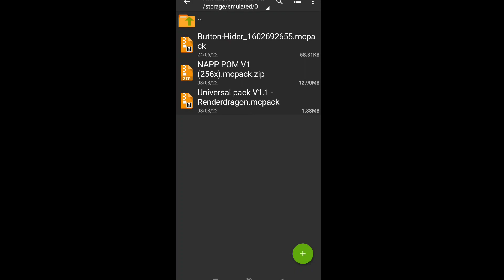😎 Best Low End Shader For Minecraft pe 1.19 || MCPE 1.19 Best shaders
mcpe shaders
Shader
ANDROID
Realistic
no lag
hd
Minecraft
pocket edition
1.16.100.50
android
pe shaders
shaders
shader
shader mcpe
shaders mcpe
shader mcpe 1.16
top 5
1.16
best
top 5 best shaders for mcpe
no lag
mcpe top 5 best shaders
top
no lag shader
realistic water
top 5 shaders for mcpe
best shader
working
bsl shader
cspe
mcpe continuum shader
minecraft shaders
pe 1.15
rtx
shader realistic
mcpe shader 2020
minecraft bedrock
realistic shader
mcpe1.14
shaders mcpe ultra realistic
beautiful skies
mcpe rtx
srtheking
wavy water
top3shader
shaderrealistic
top 10 shaders
minecraftpe
mcpeshader
shadermcpe
mcpe 1.16
ultra shaders
best shaders
shader ultra realistic
seus pe
mcpe shaders
mcpe shader
minecraft
mcpe
rtx
minecraft shaders
minecraft pe
mcpe shader
minecraft rtx
shaders mcpe
mcpe rtx
shaders
mcpe shader
rtx minecraft
top
techno gamerz
ray tracing
how to download rtx minecraft on android
pe
best shaders
ray tracing for minecraft pe
1 gb ram rtx